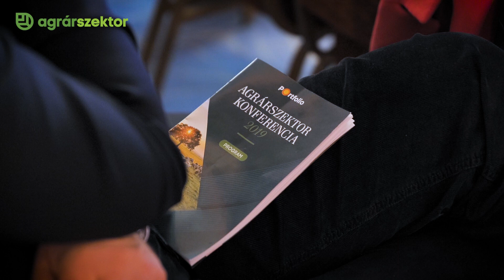Elkezdődött a Portfolio Agrárszektor 2019 konferencia, az év legnagyobb és legrangosabb eseménye!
Elkezdődött Siófokon az év egyik legnagyobb és legrangosabb eseménye, az Agrárszektor Konferencia, amelyet idén hetedik alkalommal rendez meg a Portfolio gazdasági portál.

Az idei évben újra rekordot döntöttünk, és először az 1000 főt is átlépte a Portfolio Agrárszektor 2019 konferencia vendégeinek száma. Íme néhány jelenet  a 2019-es konferencia megnyitójáról, kommentár nélkül.